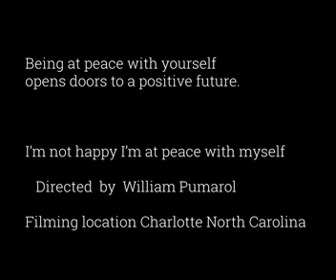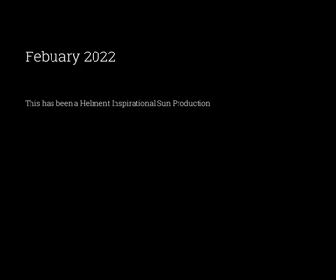I'm not happy I'm at peace with myself episode 5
looking for connection